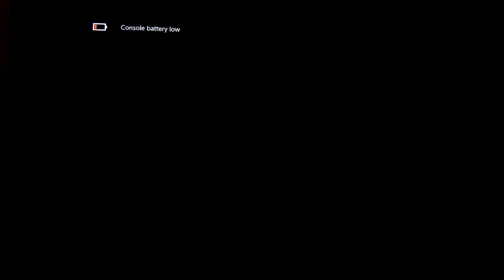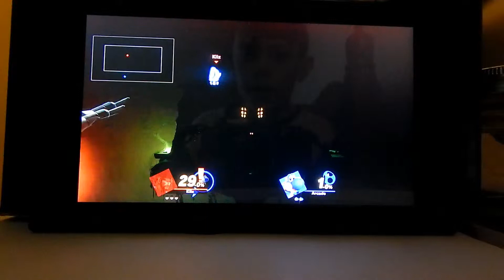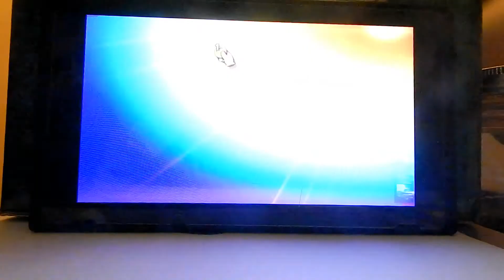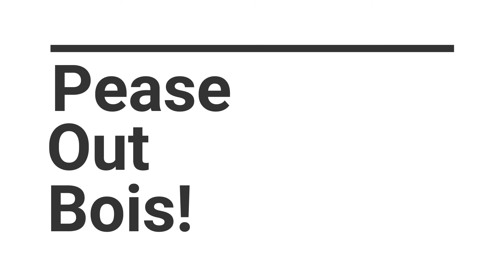Super Smash Bros. Episode 1 Snake vs Yoshi Ft. MrArcadeSavage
This is The Link To MrArcadeSavage's Channel